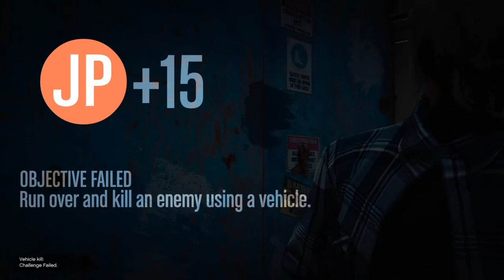Rip Cj Gamer part 1